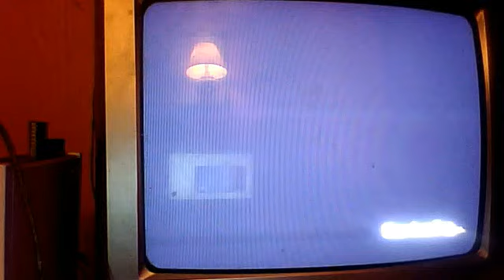lets play sa dx pt 04 chaos 4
good thing i skipped the cutscene and sorry if you wanted to see it link to the cutscene:
skip to 8:27 to see it